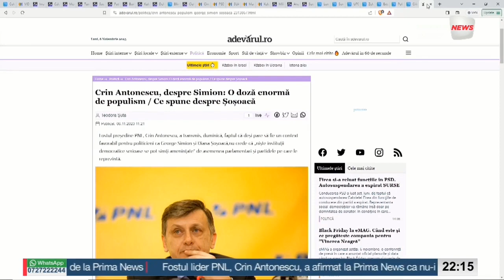Radu Banciu: George Simion este un pr@st. Singurul său atribut este prostia